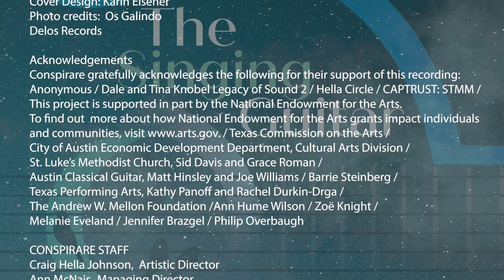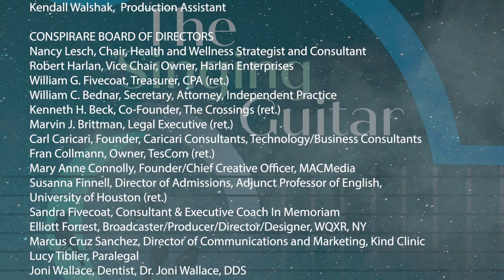The Singing Guitar Online CD Release Party!!